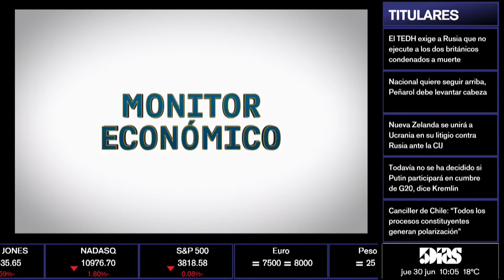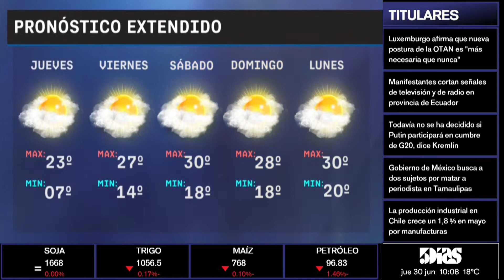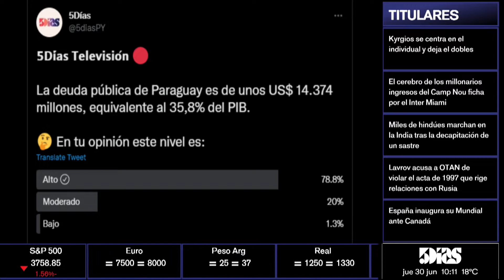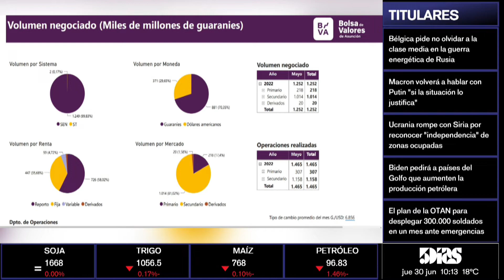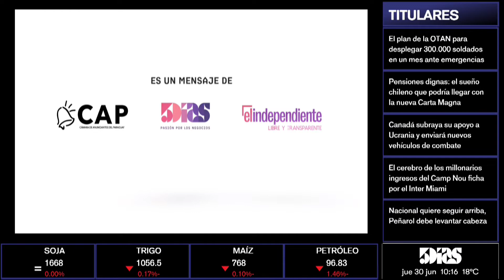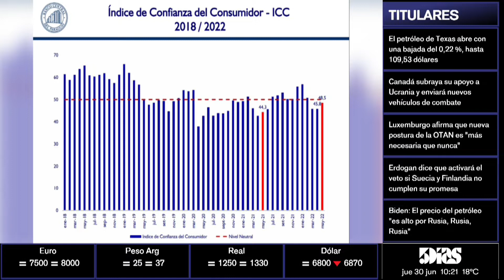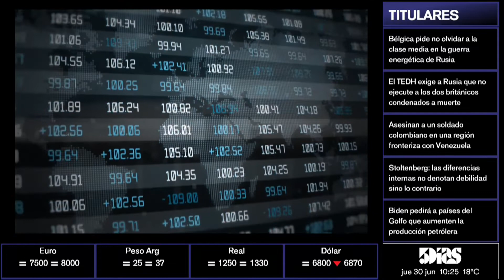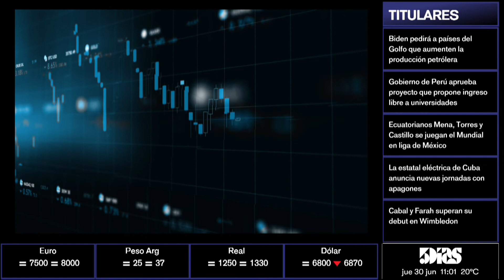Situación Fiscal En Paraguay | MONITOR ECONÓMICO | 5díasTV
Emitido el día Jueves 30 de Junio.

Invitado del día:
- Germán Rojas  (Ex-Ministro de Hacienda)

Tema:
- Fiscal En Paraguay